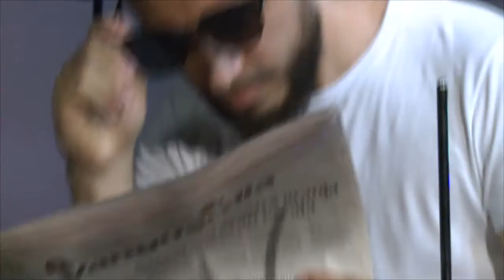como hacer Acentos y matices en la batería ( matices )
Como hacer acentos y notas fantasmas en la batería

INSTAGRAM: Estoy en Instagram como @Alritmodrums. Instala la app para seguir mis fotos y videos.